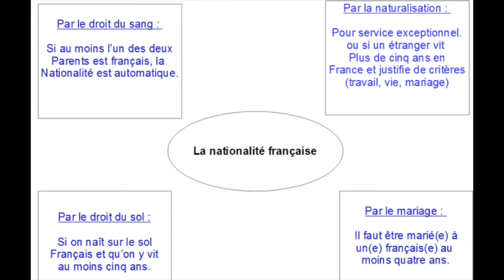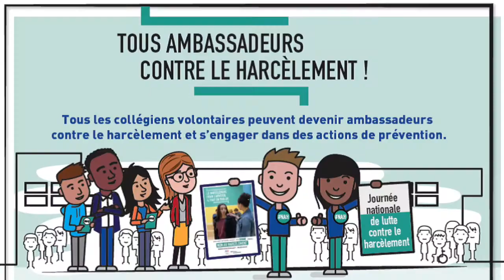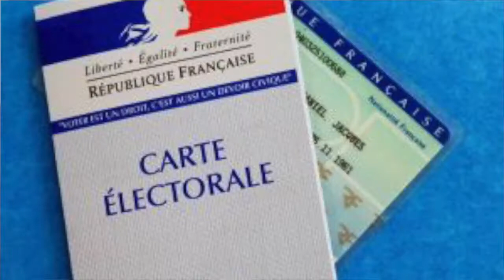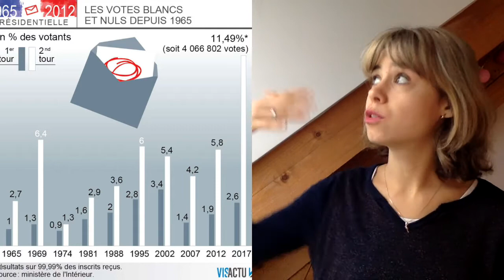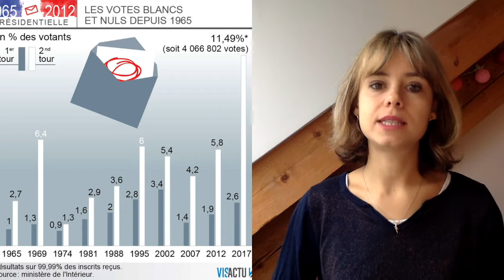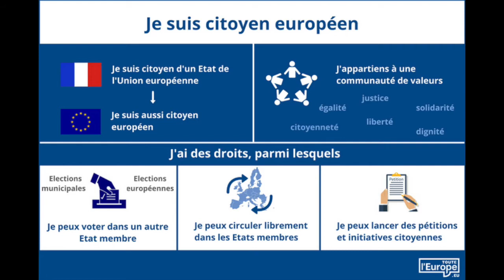EMC - Nationalité et citoyenneté (3ème)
Cette vidéo s'adresse aux élèves de 3e.
Elle s'intéresse à l'obtention de la nationalité française (droit du sang, droit du sol, naturalisation, mariage) et à la citoyenneté française et européenne.